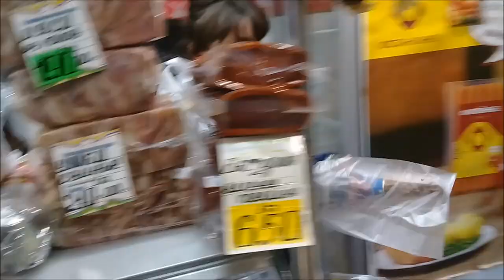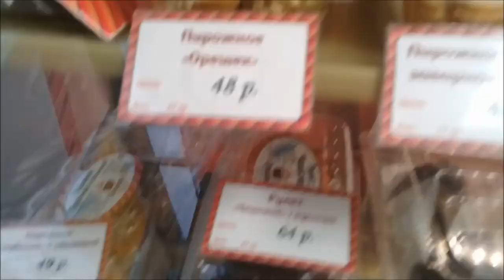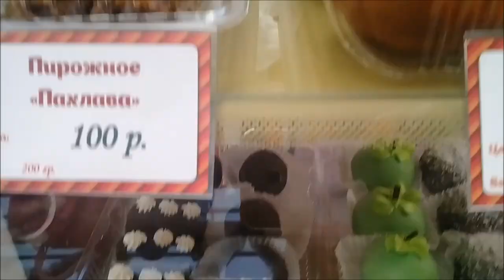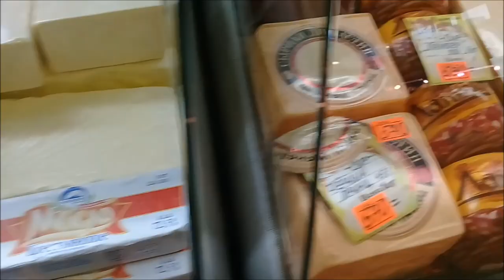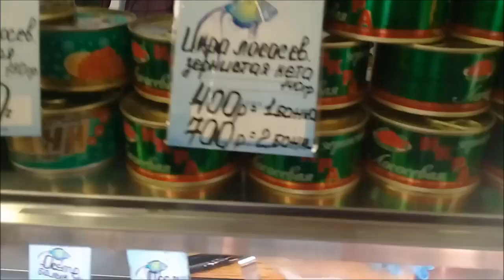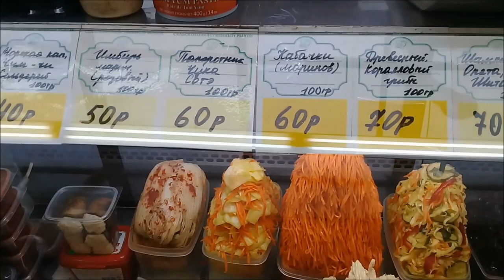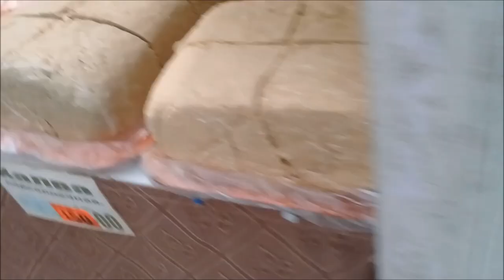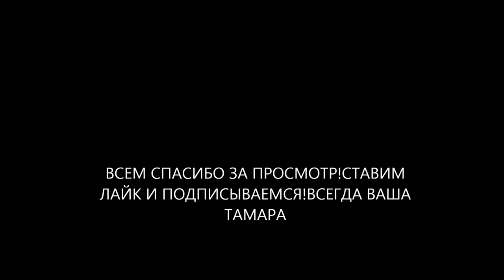МОСКВА !ДОМОДЕДОВСКИЙ РЫНОК,ШОК